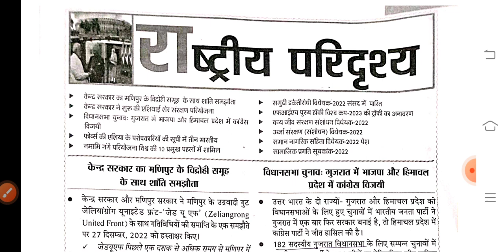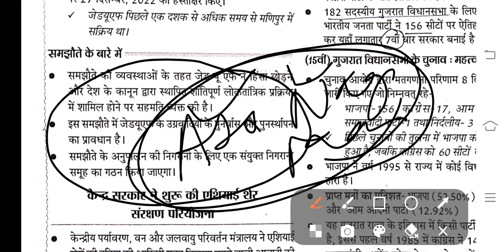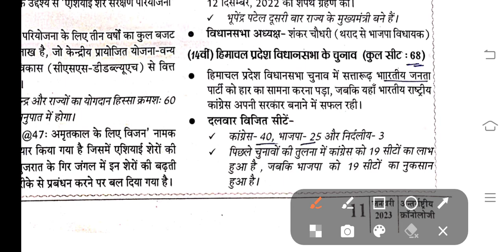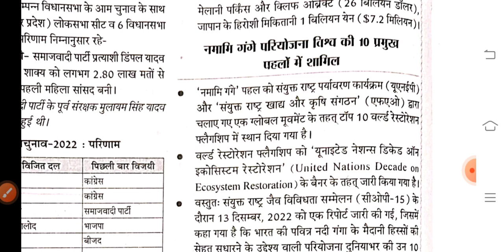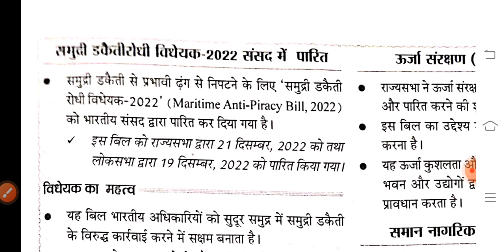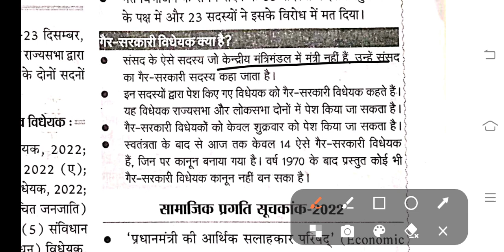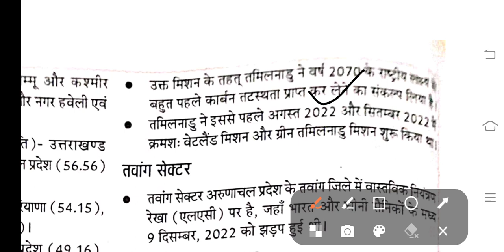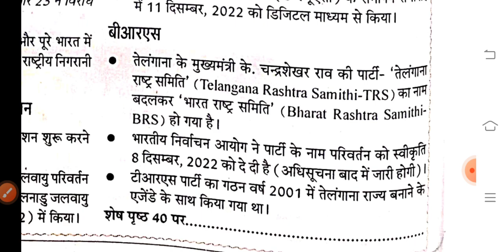जनवरी 2023 क्रोनोलॉजी भाग -3(राष्ट्रीय परिदृश्य)